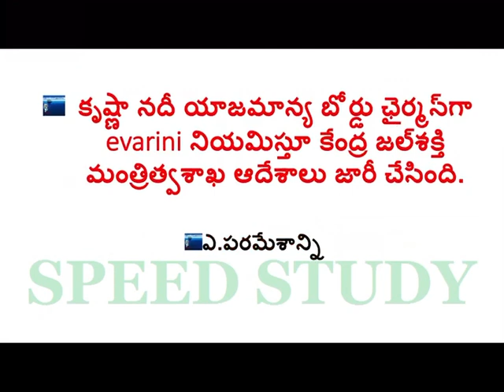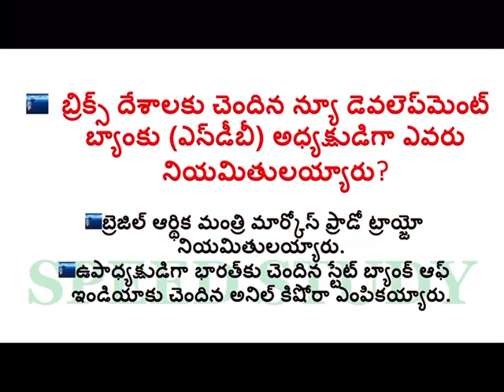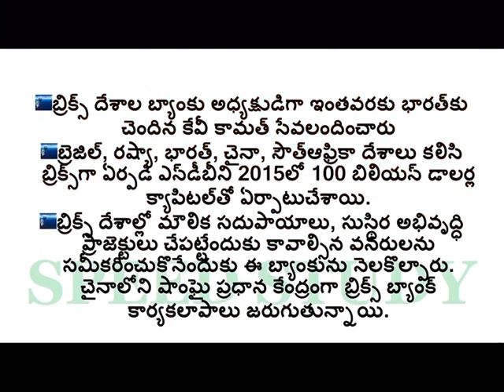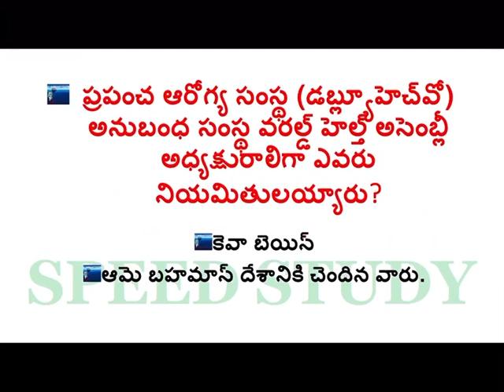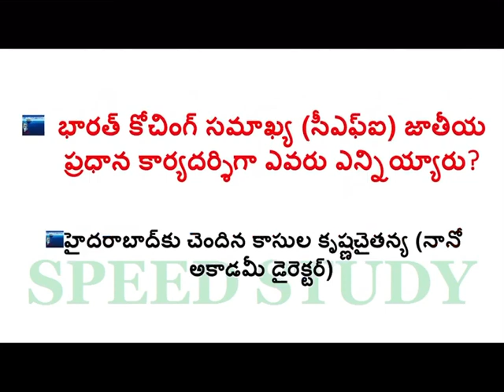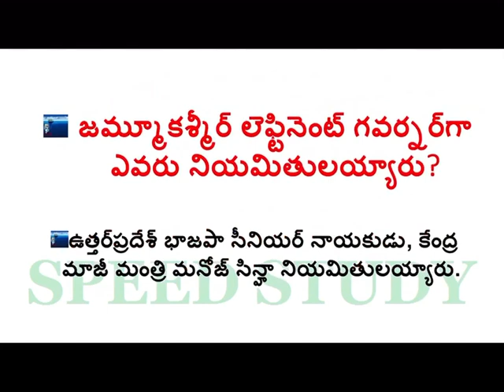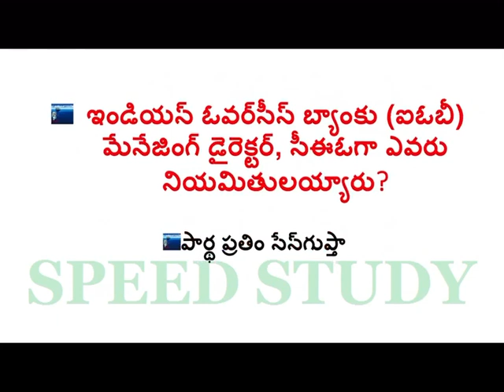Telugu Latest current affairs 2020 part 2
tspsc,appsc,upsc,rrb,ntpc